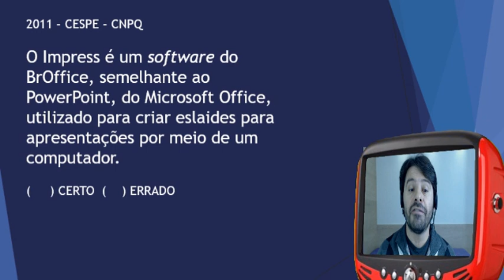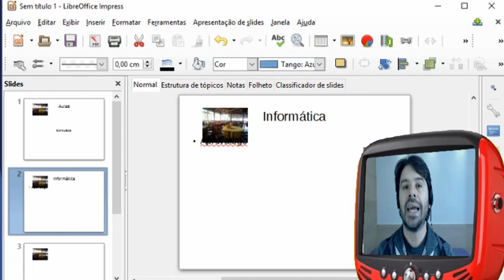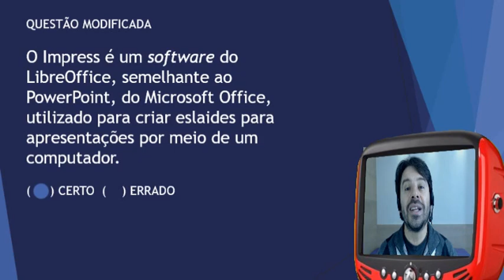Concurso INSS 2016 CESPE Informática LibreOffice Aula Grátis 250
Aula gratuita de informática sobre o LibreOffice para o concurso INSS 2016 que será realizado pelo CESPE UNB.

Nesta aula grátis o professor comenta sobre o LibreOffice Impress e resolve uma questão sobre inserir editor de apresentação de slides.

Veon Aprovalogo